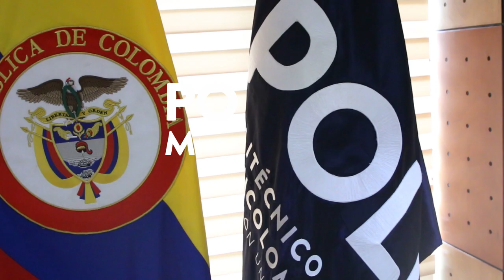Convenio Ejercito Nacional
Celebramos que se firmó el convenio entre el Poli y el Ejército Nacional de Colombia, convenio que ofrece diferentes oportunidades a los oficiales y suboficiales del Ejército Nacional, donde podrán realizar diferentes programas académicos de su interés. Fue así como vivimos este día.